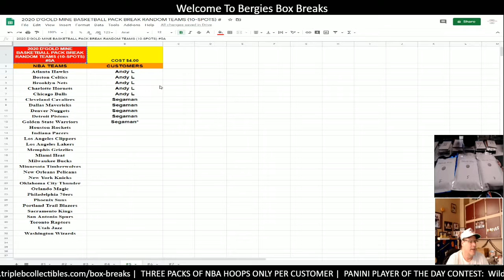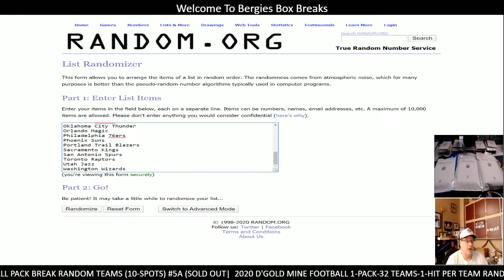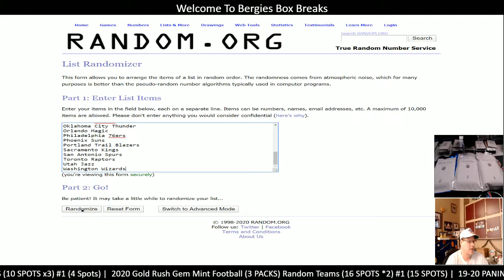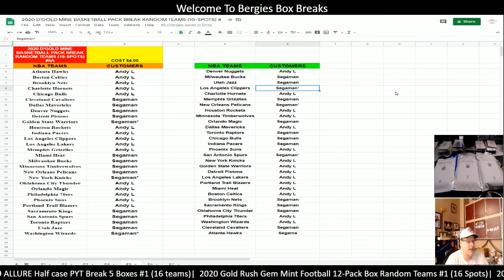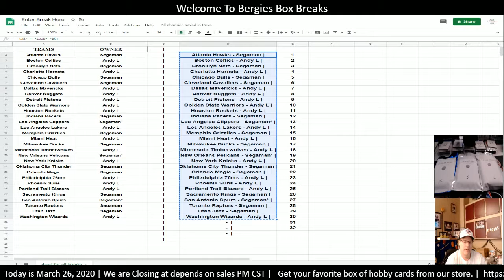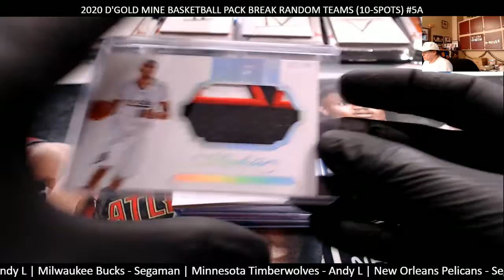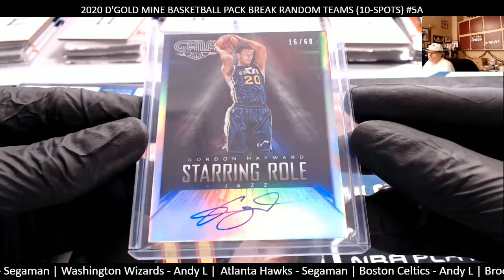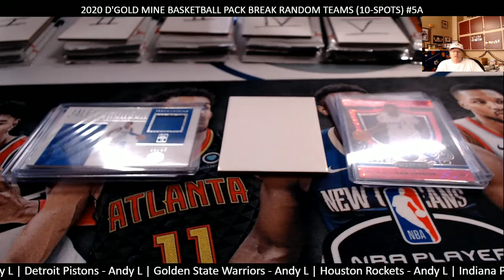2020 D'GOLD MINE BASKETBALL PACK BREAK RANDOM TEAMS (10-SPOTS)